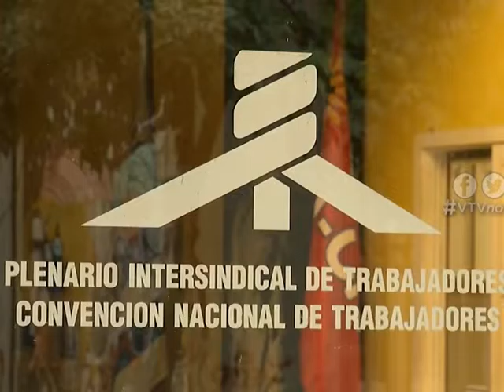EL PIT CNT EN DEBE CON MUJERES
El Pit Cnt reconoce que debe modificar su estatuto para lograr una  mayor de participación de mujeres en la central obrera.
Su presidente Fernando Pereira dijo que en el Secretariado hay 15 hombres y solo 3 representantes femeninas